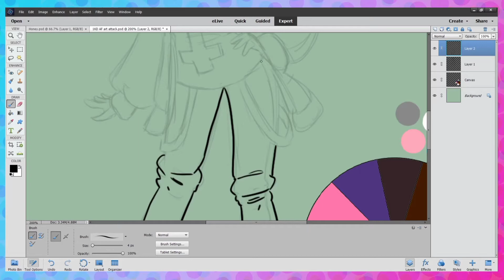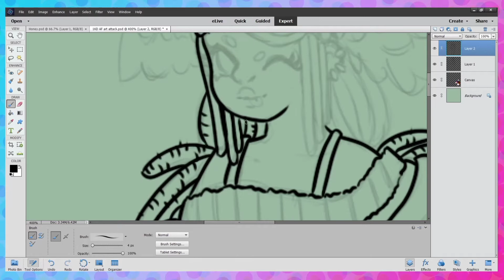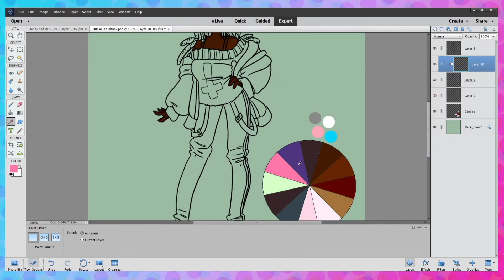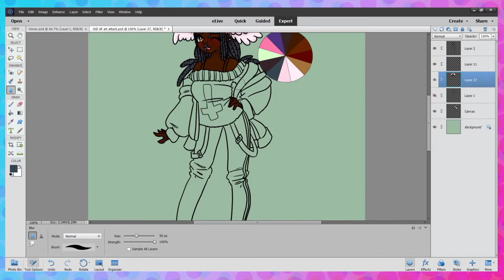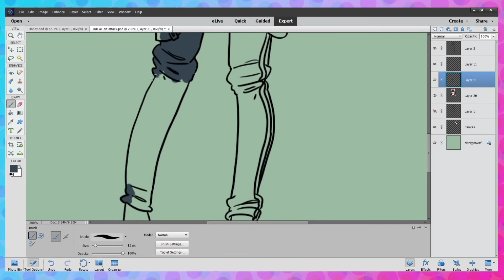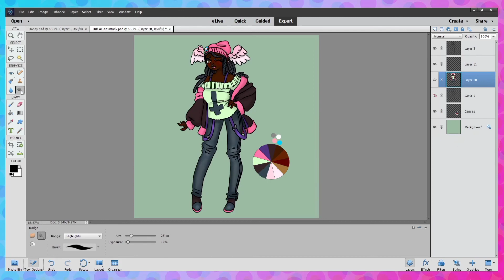Create an oc attack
Oc owner:
Chaotic_KY
Follow the Art fight tag:
DA: @mrs13kiity13doodle
Programs used in this video:
Photoshop elements
Obs